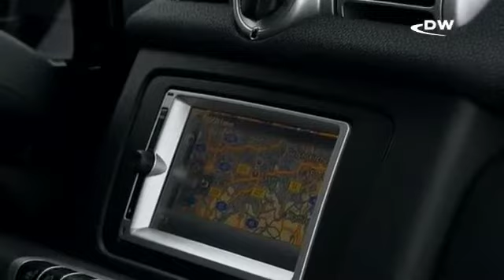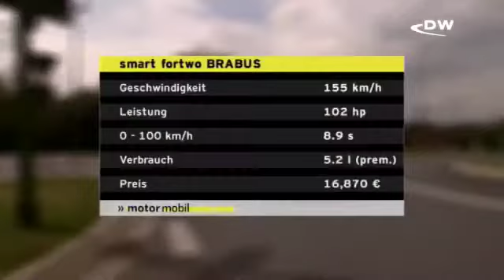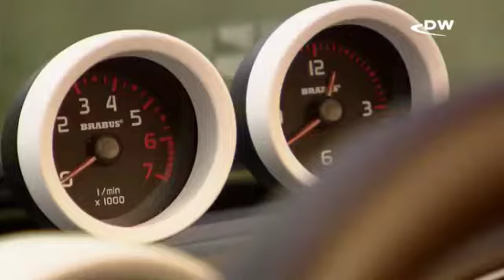Малыш Smart становится взрослым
Длина - 2,5 метра, ширина - 1, 51, два сиденья, маленький моторчик. Ну, разве это автомобиль? издевались консерваторы. Но сегодня Smart fortwo завоевывает рынки. Представляем вам рестайлинговую модель.